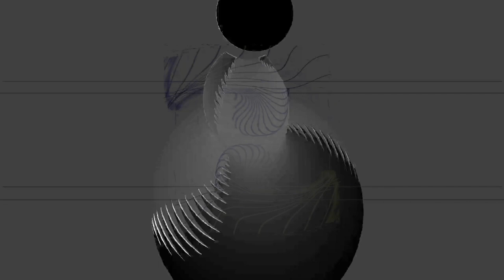[EPILEPSY WARNING] Movie 24 02 19 00h57m11s